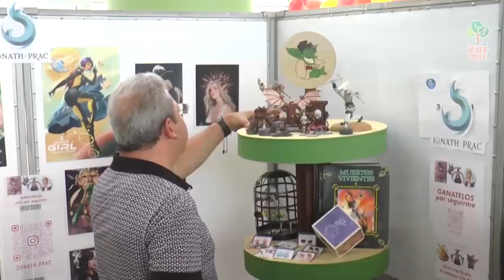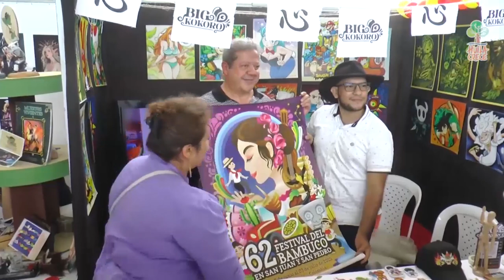Balance exitoso de la “Semana de la Juventud Huila Crece 2023”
Con eventos en Neiva y otros municipios del departamento, se desarrolló con total éxito el programa que convocó a los adolescentes y jóvenes huilenses, para celebrar y enaltecer sus talentos, capacidades, y los grandes aportes que hacen a la sociedad. La Semana de la Juventud Huila Crece 2023 fue organizado y apoyado por el Gobierno Departamental con la Secretaría de la Mujer, Familia e Inclusión Social, y demás Secretarías y entes descentralizados del Huila.